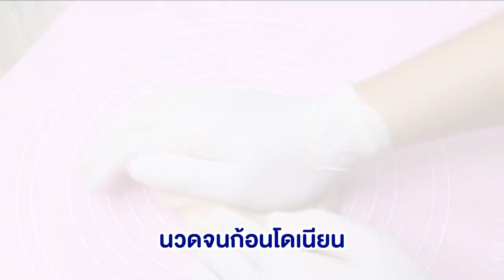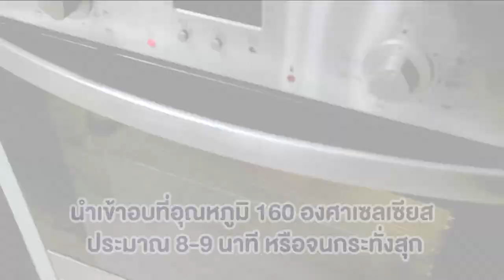อาจารย์ยิ่งศักดิ์ เติมความหอมให้ ขนมปังไส้กรอกรูปหมี อร่อย เข้มข้นถูกใจ | Perfect Cooking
สร้างสรรค์ทุกความอร่อยด้วยทีพอท จะพาทำ " ขนมปังไส้กรอกรูปหมี " ขนมปังเนื้อนุ่ม หอมนมรูปทรงน่ารัก ชวนรับประทานมาฝากกันค่ะ

สามารถรับชมรายการย้อนหลัง และติดตามรายการอื่นๆ ของ อ.ยิ่งศักดิ์ พร้อมสูตรอาหารอีกมากมายได้ที่

▲Line @yingsakfood